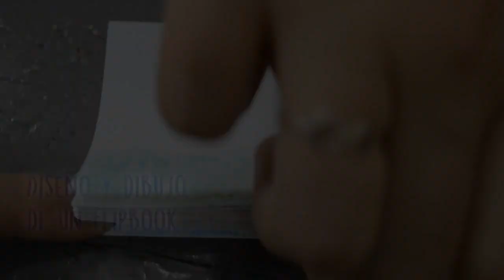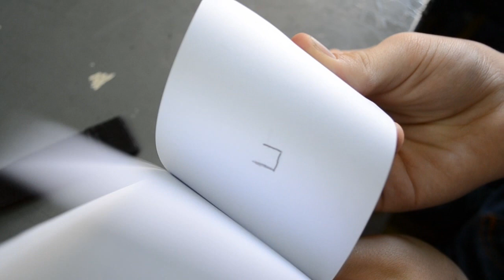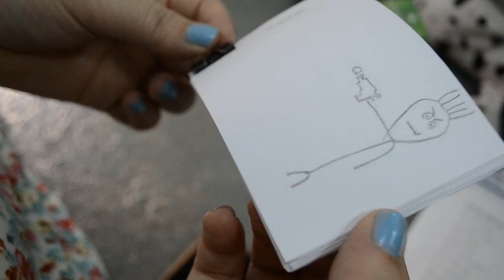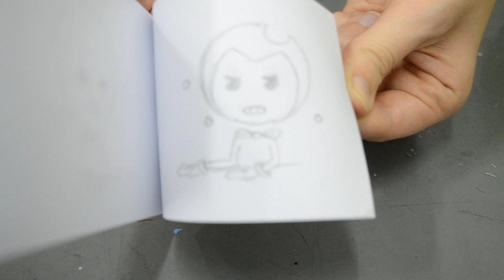Haciendo un flipbook! | Puertas Abiertas 2018 - Bachiller Artes Visuales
Actividad realizada con varios de los ingresantes al Bachiller en Artes Visuales para el año 2018! Realizamos una actividad para ir conociéndonos y estuvimos con nuestra primera actividad: un flipbook! 😍

👩‍🎨 ¿Querés saber más del Bachiller en Artes Visuales? 👨‍🎨
 ¿Bachiller en Artes Visuales en el Huergo?

Esta nueva formación de nivel medio se centra y articula tomando como eje central el concepto de hipermediación referido a procesos de intercambio, producción y consumo simbólico que se desarrollan en un entorno caracterizado por una gran cantidad de sujetos, medios y lenguajes interconectados tecnológicamente.

El bachillerato orientado en Artes Visuales ofrece a los estudiantes la oportunidad de vincularse con las prácticas artísticas contemporáneas desde el hacer, la apreciación y la reflexión. Las unidades curriculares que se presentan en la orientación permiten articular las producciones que realiza el estudiante con las principales teorías del arte, la función de los artistas y referentes culturales del pasado y del presente.

En este sentido, se promueve que la enseñanza de las artes visuales en este bachillerato, incorpore saberes vinculados a los sistemas de circulación y consumo, donde las obras alcanzan reconocimiento y permiten la construcción de sentido, evitando así la adquisición de técnicas y manipulación de herramientas separadas de su proceso de producción.